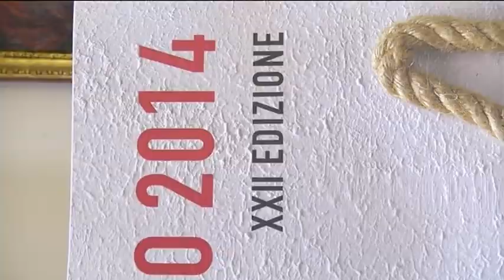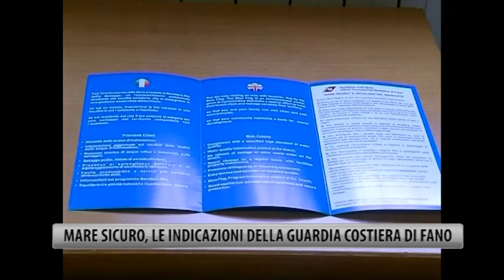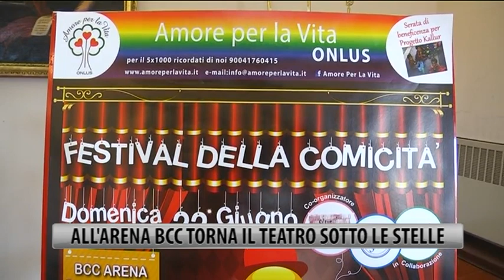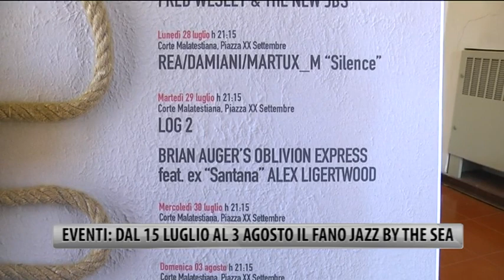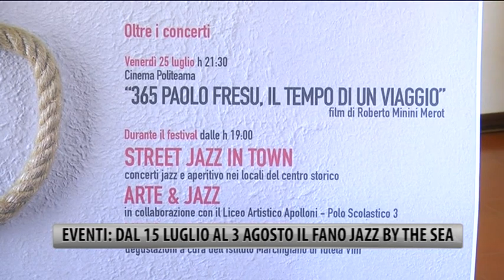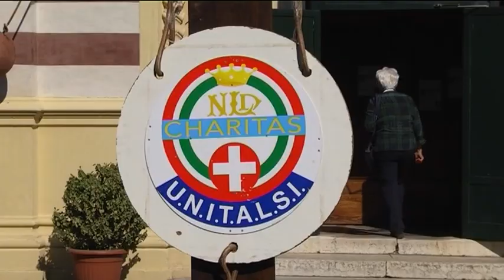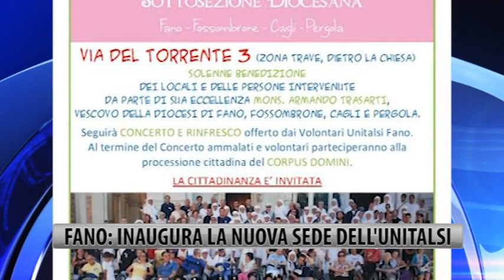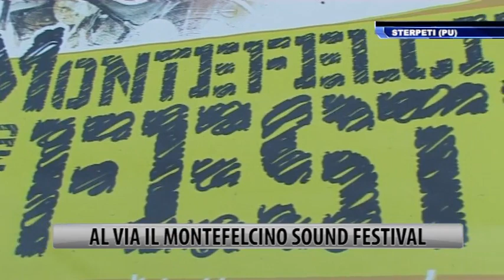Occhio alla NOTIZIA 20/6/2014